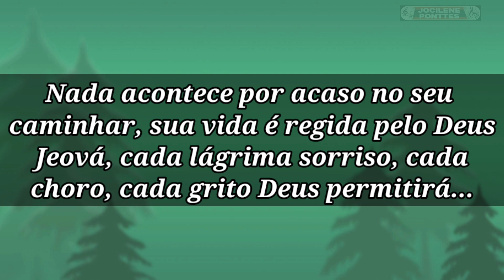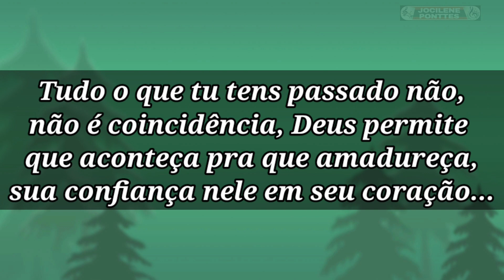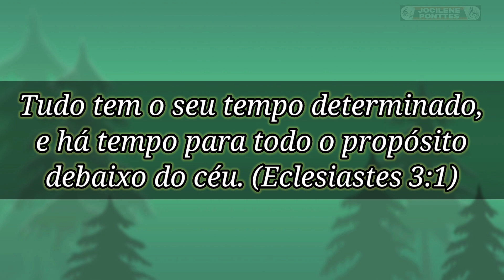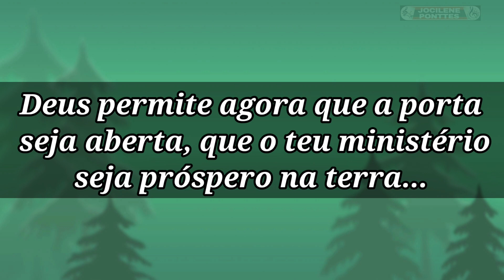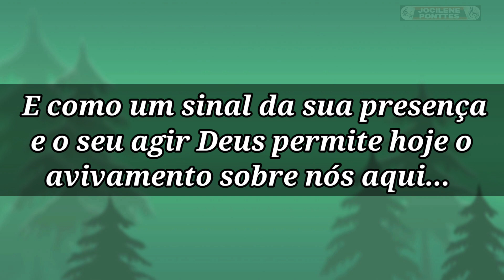Permissão Deus (PLAYBACK LETRA) Flávia Almeida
Flávia Almeida - Permissão Deus Playback (Letra)